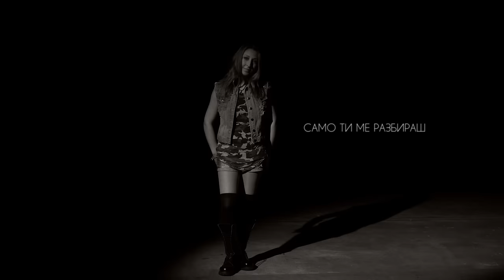Авеню - Спомни си ти за мен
Абонирайте се за канала ни и първи ще получавате новите клипове и новостите около нас...

музика: Боби Иванчев
текст: Заки Соколов
аранжимент: Боби Иванчев/Васил Иванов - The Editor
запис, смесване: Димитър Ганчев
сценарий, режисура: Заки Соколов
оператор: Добрин Кашавелов
директор продукция: Красена Ангелова
снимки на Ана-Мария Тонкова: Тихомир Илиев, Ана Добрева
2016 ARSIS / VTY Music

Вижте "Авеню - Глух свят (Live)" със специалното участие на Митко Бакърджиев - саксофон